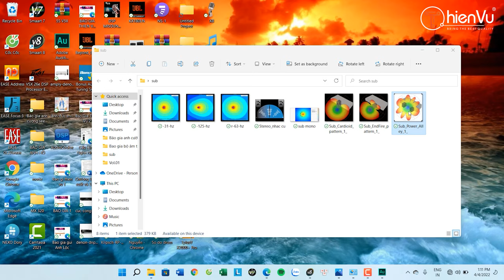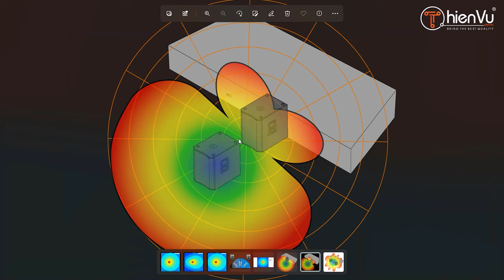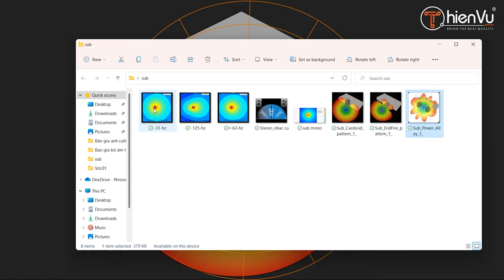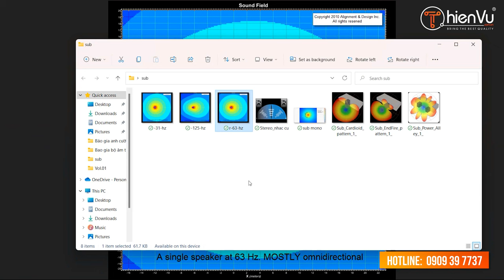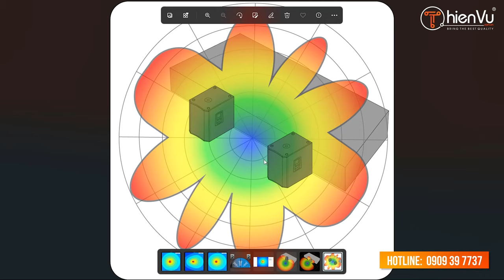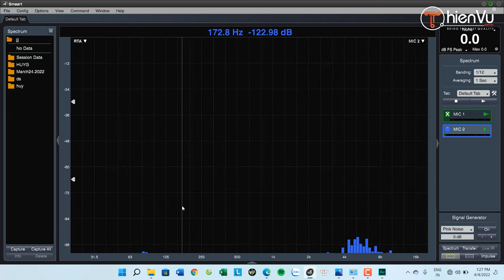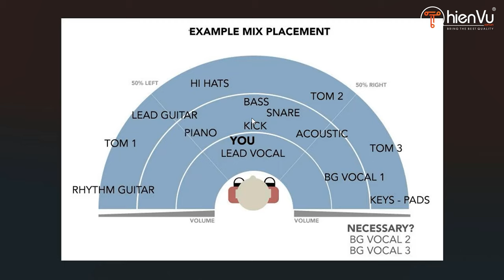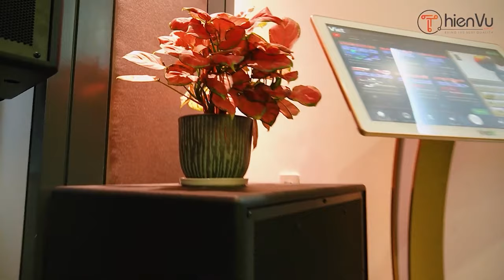Cách Đặt Loa Sub [STEREO - MONO] Để Âm Thanh Nghe Hay Nhất | Thiên Vũ Audio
Để trau đồi thêm kiến thức âm thanh và hiểu rõ cách đặt loa sub stereo và mono như thế nào cho phù hợp với không gian
Cùng Thiên Vũ Audio tìm hiểu ngay trong video này.
Bạn có thể đọc thêm trong link bài viết dưới đây.